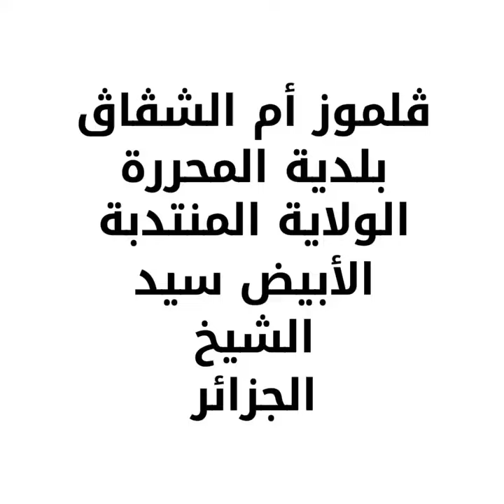النقوش الصخرية قلموز أم الشقاق بلدية المحررة ولاية البيض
حتى الإنسان الحجري لم يسلم من السرقات الأدبية..
دليل أركيولوجي، يبين أن السرقات الأدبية ظهرت منذ عصور ما قبل التاريخ.
محطة اليوم هي محطة الصخور المنقوشة ڨلموز أم الشڨاڨ الواقعة غرب محطة أم الشڨاڨ الرئيسية والتي سبق وقد خصصت لها منشورا فيما سبق، تبعد عنها مسافة 07 كلم، تقع المحطة جنوب قرية الدغيمة، على مسافة سبعة 17 كلم، وهي تابعة إقليميا لبلدية المحرّة، الولاية المنتدبة الأبيض سيد الشيخ، ولاية البيَّض (الجنوب الغربي الجزائري).
يبدو أن المحطة استمدت اسمها من محطة أم الشڨاڨ المجاورة لها، فقد لاحظ أهالي المنطقة تشابها للنقوش فأطلقوا عليها اسم "ڨلموز أم الشڨاڨ" ورغم أنها لا تبعد كثيرا عن المحطة الرئيسية، إلا أن الباحثين الذين مرّوا على المنطقة لم يأتوا على ذكرها، قد يكون السبب في ذلك أنها كانت مغمورة بالرمال يومها، إذ لايزال جزء كبير من الجدارية تحت الرمال.
يظهر من خلال زنجرة الخطوط ورداءة النقوش أنها ترجع لفترة حديثة نسبيا مقارنة بمحطة أم الشڨاڨ، وأهم ما يشد الانتباه في هذه المحطة هو مشهد الكبشين المتقابلين، حاول إنسان ذلك العصر بأسلوب رديئ نسخ الكبشين المتقابلين بمحطة أم الشڨاڨ وٱهمل العديد من التفاصيل. كما تتواجد بالجدارية مشاهد تخطيطية للإنسان والحصان، يرجع تاريخها إلى مرحلة الحصان وفجر التاريخ، خلف الجدارية نشاهد محاولة لتمثيل قوس مع السهم ومشاهد لفرسان يمتطون خيولا تدل على فترة استئناس الخيل بشمال إفريقيا بداية من أواخر الألفية الثانية قبل الميلاد.
لحسن الحظ أن المحطة تتواجد بمكان منعزل وبعيدا عن يد التخريب، بجوار خيام للبدو الرحل يسهرون على حمايتها والحفاظ عليها.
فما رأيكم أصدقائي هل يدل هذا على وجود السرقات الأدبية منذ العصور الحجرية؟ أم أن هذا مجرد تقليد تافه في عصر عرف تدهورا كبيرا للفن الصخري جراء الجفاف الذي ضرب المنطقة خلال فجر التاريخ ؟
أحمد عقون 2024